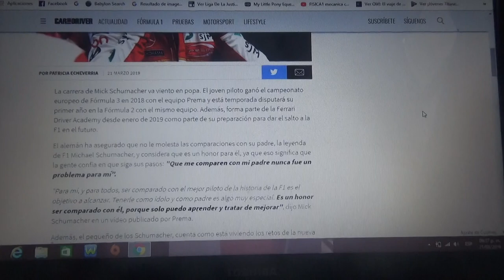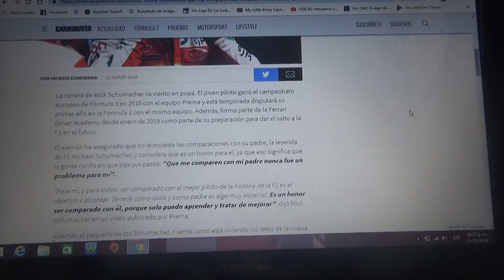Mick Schumacher asegura que no le molesta que comparen con su padre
Este año el joven alemán hijo del multicampeón mundial de Fórmula 1 debutará en la F2 con el equipo Prema el mismo con el que fue campeón en la F3 Europea